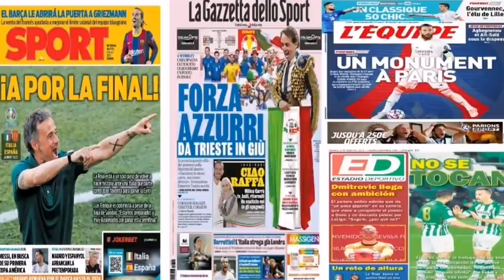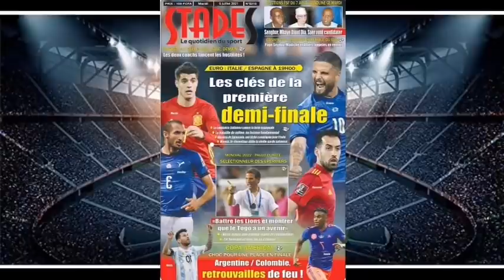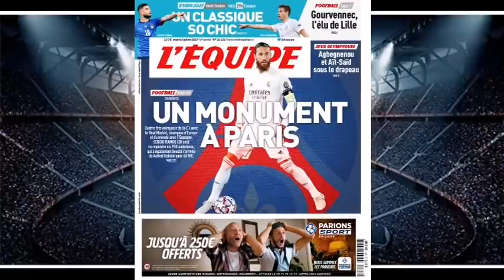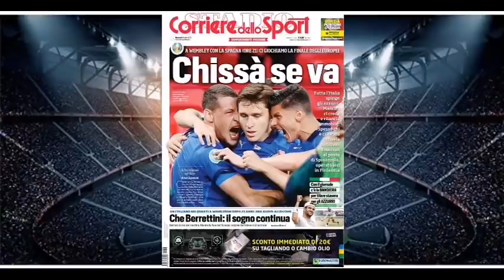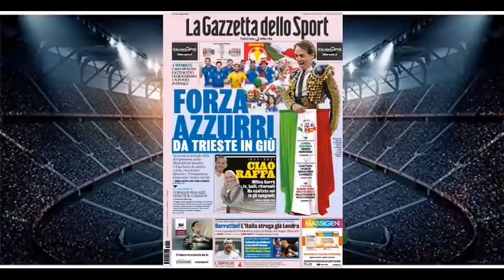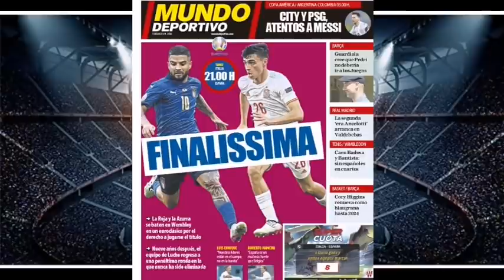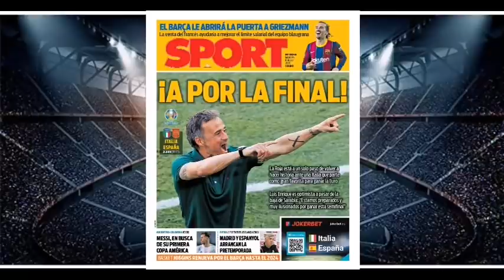PRESSE DE CE 06 JUILLET : RAMOS ET HAKIMI AU PSG : CLASICO DE L'EURO ESPAGNE vs ITALIE